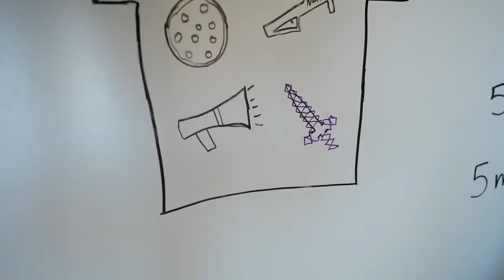Minecraft Zombie Game with Health Bars!